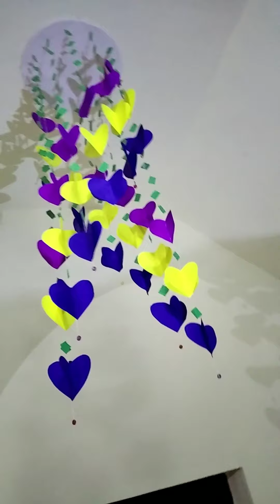Easy Paper Wall Hanging | Paper Craft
Hello

If you have any suggestions plzzz comment on it